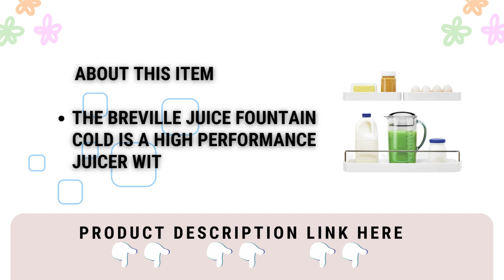want to Get Juiced - Unboxing the marvelous Breville Juice Fountain Cold Juicer!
Get Juiced - Unboxing the Amazing Breville Juice Fountain Cold Juicer!
Method of cold extraction: Vitamins and minerals can be shielded from heat and processing with a Breville juicer equipped with Cold Spin Technology and a precision mesh filter made in Italy.
Get Juiced - Unboxing the Amazing Breville
You can juice fruits and vegetables whole without cutting them first thanks to the juicer's distinctive three-inch extra-wide chute feed. Seal and keep in a big container: For the entire family, juice and seal a 70-ounce XL jug or store it in the refrigerator for up to three days. LED Display: If overloading has rendered the juicer's motor inoperable, the display illuminates; This is a preventative measure to ensure motor longevity and safety.